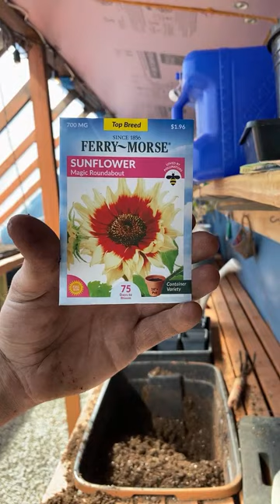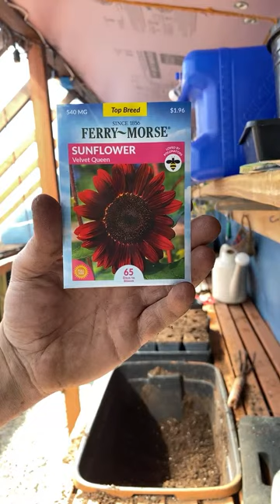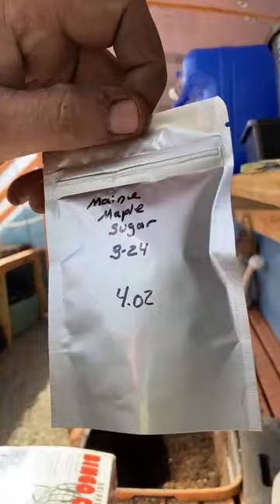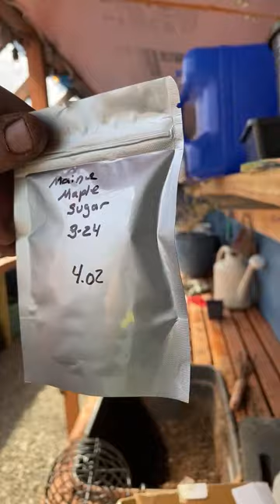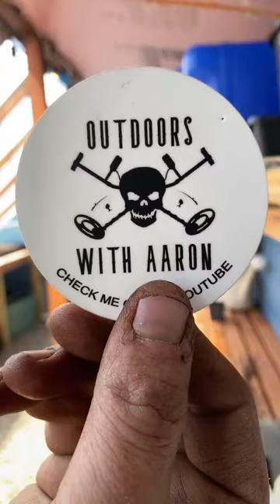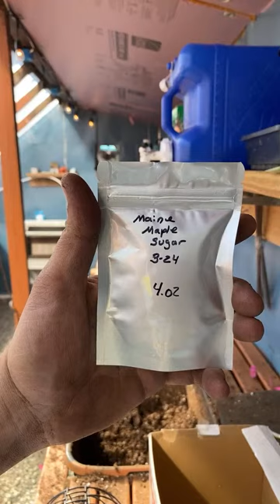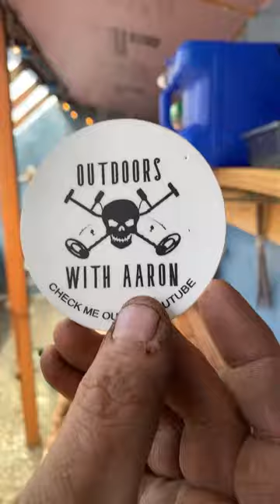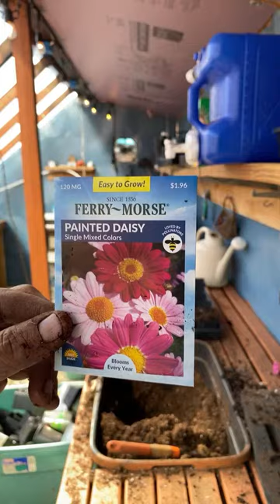Welcome back to the greenhouse getting set up and planting early starter seeds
Back in the greenhouse, gonna re-organize everything plant some early seeds that can be started cleaning and hanging out, trying to raise money for a new Pinpointer for metal detecting and fuel to travel to some awesome places around the state you’d like to help out you can throw me a super chat. I greatly appreciate it if not, just enjoy the live. Glad to have you Let’s plant some seed